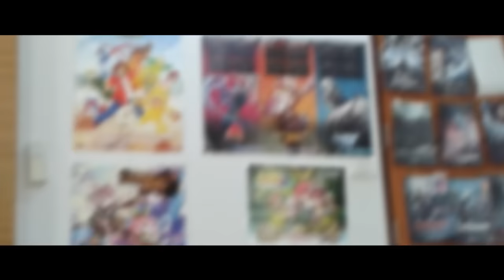FANMADE : reverse flash vs zoom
Hope  you guys enjoy :D Sorry, if it too short :(
Program used - After effect, sony vegas
Music used - reverse flash OST, Zoom reveal sound (ss2 ep15), Epic_Action Trailer Music